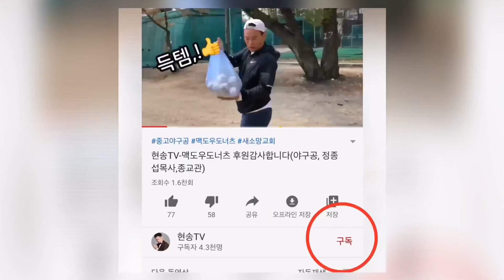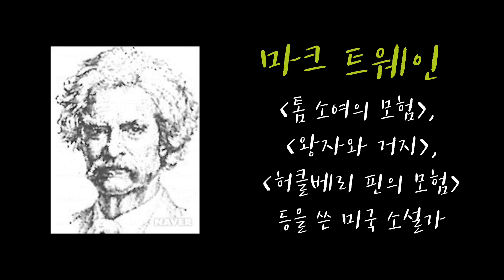현송TV-대안학교학생을 만나다 (중딩,청소년,서울자유발도르프학교, 유성호)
대안학교 설립의 꿈을 갖고 있는 현송이,
대안학교 중학생을 만났습니다.

이들의 꿀같은 대화 들어보세요.